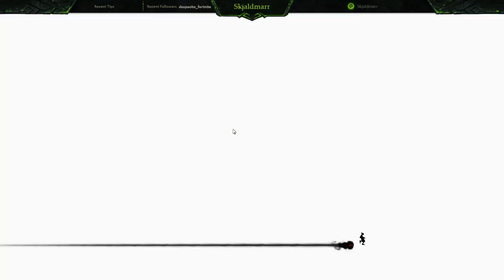Black Desert Online - First Ogre Siege-Mediah EU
Audio Removed due to Copyright, play some music in the Background.

Testing the new patch out with the Ogre.
When it dropped it did so along side an Ogre Ring, so I'd assume it shares the drop rate.